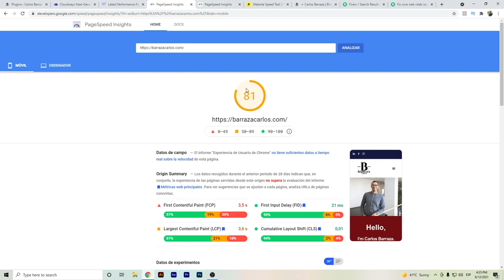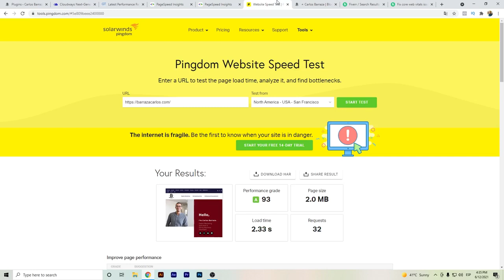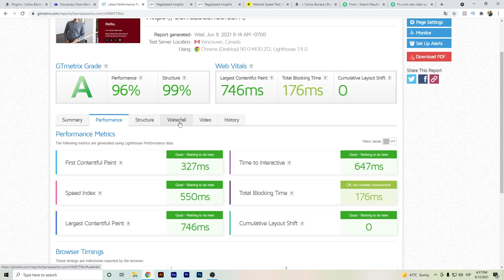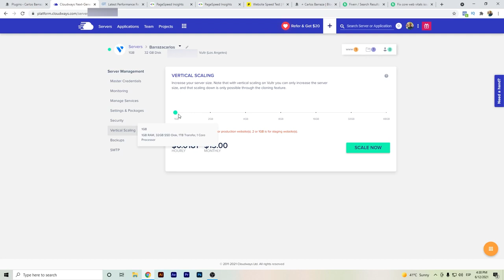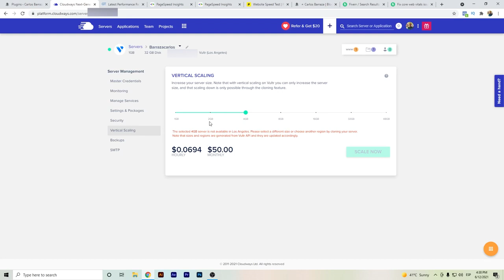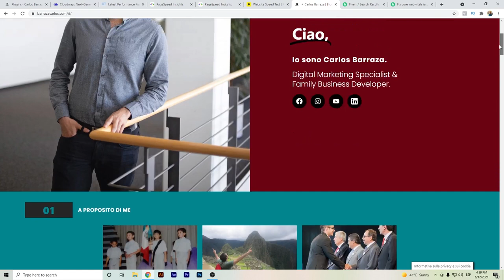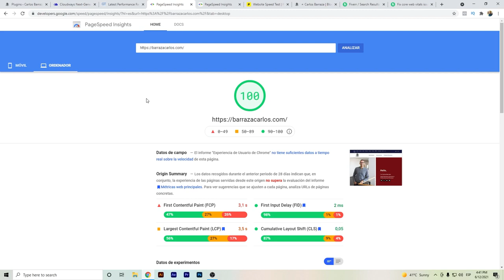⭐ Cloudways Vultr High Frequency Test di velocità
Ciao Youtubers,

Questo video riguarda Cloudways Vultr High Frequency e cerca di coprire il seguente argomento:
- Risultati del test di Google PageSpeed di Cloudways Vultr ad alta frequenza
- Risultato del test di Pingdom
- Risultati GTmetrix
- Scalatura verticale ad alta frequenza di Vultr
- Plugin per Wordpress
- Suggerimento per l'ottimizzazione della velocità di Wordpress (assumere un freelance Fiverr)

✅ Ottimizza il tuo sito Wordpress con i servizi di Fiver Freelance

Spero che questo video Cloudways Vultr High Frequency sia qualcosa che interessa te e altri.
Cloudways Vultr High Frequency Speed Test video timeline in modo da poter avanzare velocemente all'argomento specifico.
00:00 - Test di velocità ad alta frequenza di Cloudways Vultr
00:17 - Pagespeed
01:11 - Pingdom
01:23 - Gtmetrix
03:07 - Cloudways Vultr Scaling verticale ad alta frequenza
04:08 - Plugin per Wordpress
05:14 - Fiverr Freelancer Wordpress Speed & Core Web Vitals Optimization
Se stavi cercando di trovare maggiori dettagli su Vultr High Frequency Review, questo video ti ha aiutato?

Forse vuoi commentare qui sotto e farmi sapere cos'altro posso aiutarti o informazioni su Cloudways Vultr High Frequency.

Non dimenticate di seguirmi sui social media e di visitare il mio sito web.